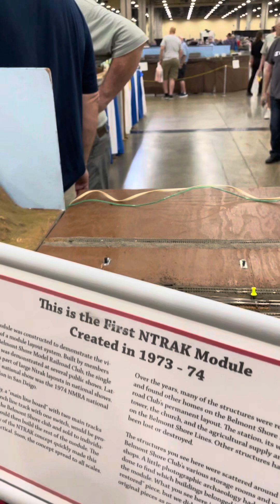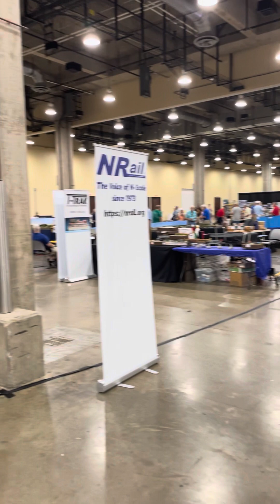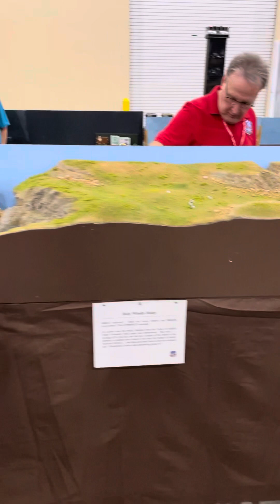Massive N Scale Layout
2023 National Train Show

NMRA National Train Show 2023